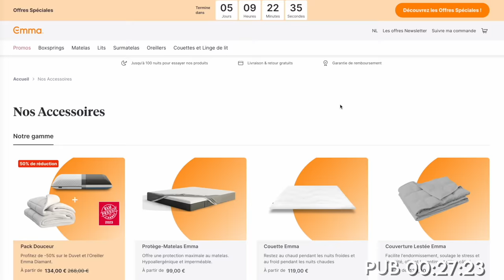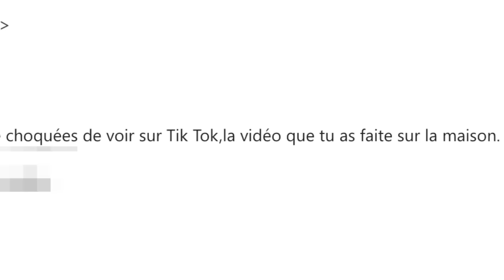Visite ma tour, c'est un TOUR TOUR!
Améliore ton sommeil et tes journées grâce aux matelas et accessoires Emma, utilise le code ALINE pour profiter de -10% de réduction cumulable au réductions des summer sales ou en cliquant sur ce lien
Code valable jusqu'au premier aout 2023.

Suis moi sur mes autres réseaux, je montre la progression des travaux au quotidien =)

MUSIQUES:
ArtList  (mais c'est des gros nazes, ils arrêtent pas de claim mes vidéos et à chaque fois ça prend des jours à être réglé, prends pas leur abonnement, c'est de la merde.).
Musique d'outro: Cynthia ou le rythme de la vie